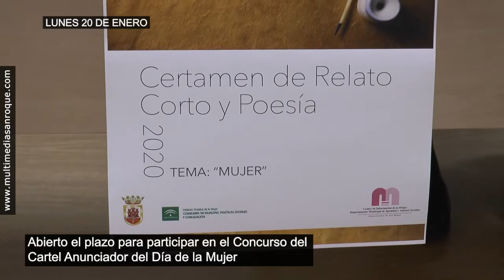AVANCE INFORMATIVOS LUNES 20 ENERO 2020